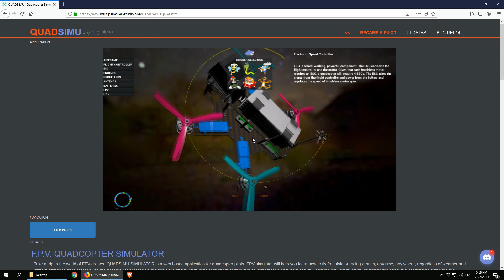QUADSIMU | F.P.V. QUADCOPTER SIMULATOR - v.1.0 Main Menu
This short video shows new main menu for our quadcopter simulator.
Quadsimu's menu comes with better design, more functionality and no more issues with graphical settings!